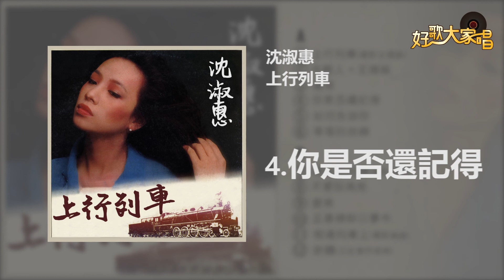【Official Audio】 沈淑惠 -你是否還記得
莊奴作詞 蔡榮吉作曲
彎彎的小河 慢慢的流過 你是否還記得
青色的山坡 盛開的花朵 你是否還記得
歡樂時光 就像那條小河 匆匆流過匆匆流過
我還依然記得
你說你愛我 不願離開我 你是否還記得